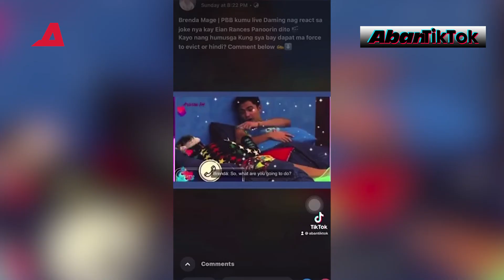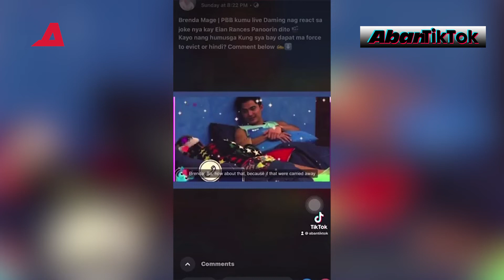Brenda Mage nang-HARASS ng PBB housemate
Maraming hindi natuwa sa naging biro ng komedyanteng si Brenda Mage sa kapwa PBB housemate na si Eian Rances.